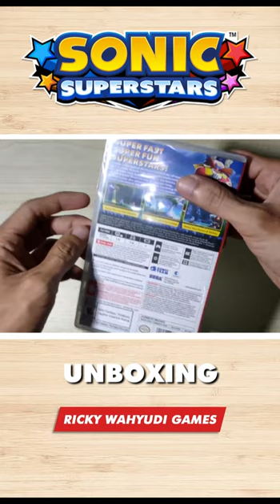Unboxing SONIC SUPERSTARS (Nintendo Switch)